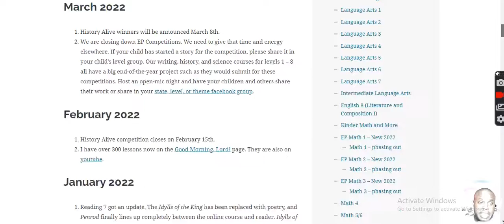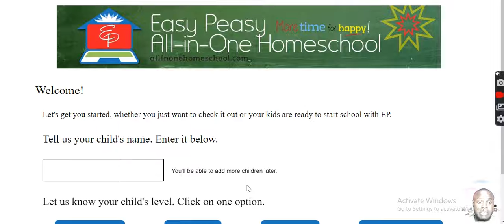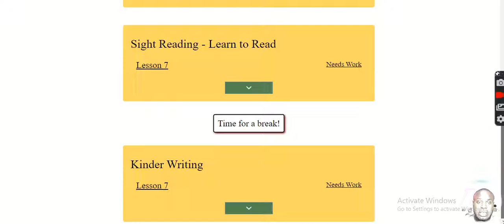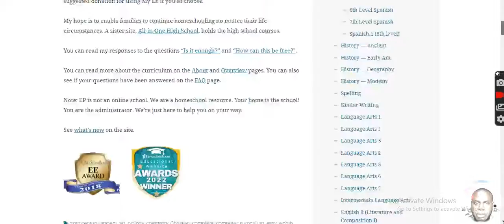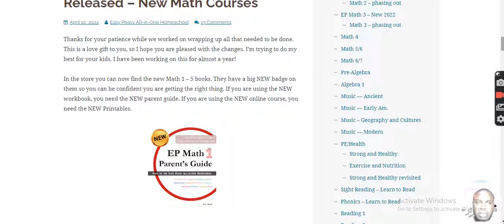Easy Peasy All-in-One Homeschool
We exist to help families homeschool. We enable families to homeschool who thought they couldn’t because of a lack of finances, a lack of time, or a lack of know-how. Others join EP just because it’s easy and fun and they’re confident of the quality of education. EP seeks to free families from the burden of pursuing the “perfect” and encourages them to let it be “enough.” Each family and each child is different and we seek to provide the resources to enable your family to be who you were created to be- from the Website.

This channel is all about family vlogs including activities, hobbies, and lifestyles.
I love God, Family, Farm, and Music. We are trying to grow our food little by little. We love to have a homestead one day.

We do background farming but we are praying that we can be able to do homestead in a big way.